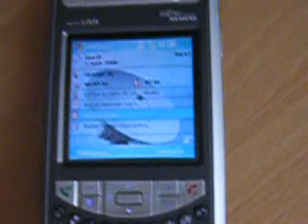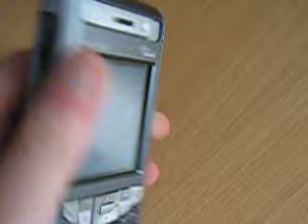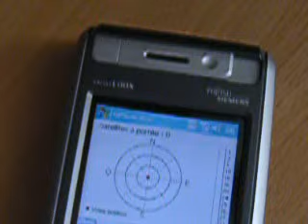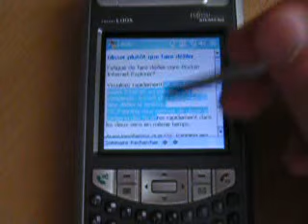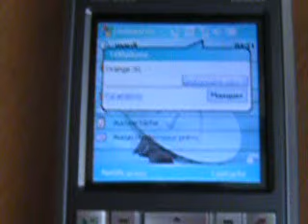Fujitsu T830 review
French site Mobinaute has just published a new, cool review of the T830